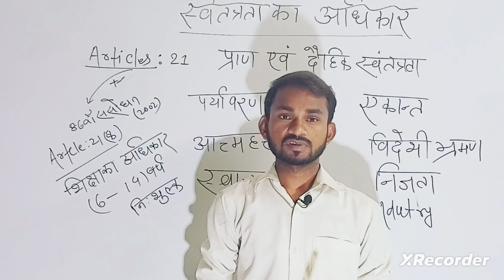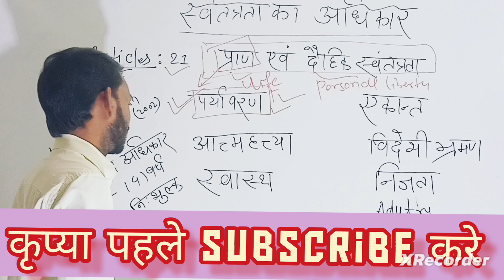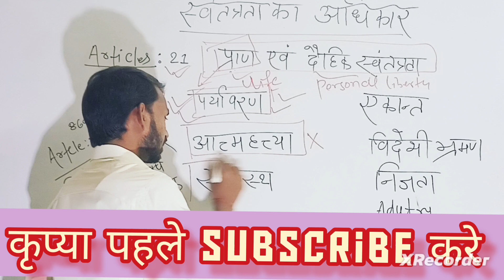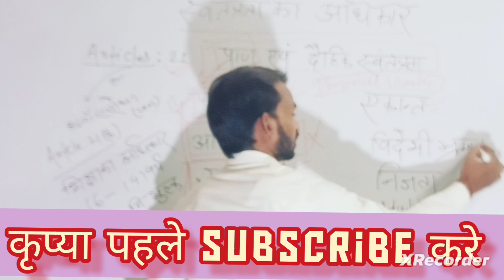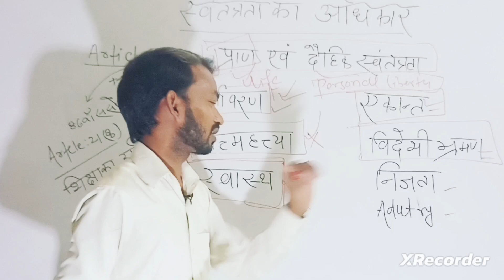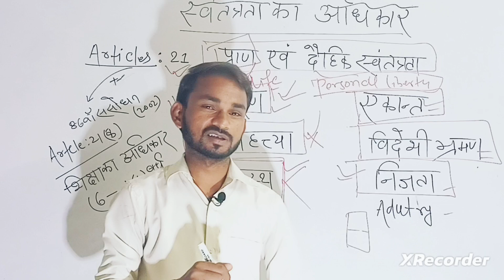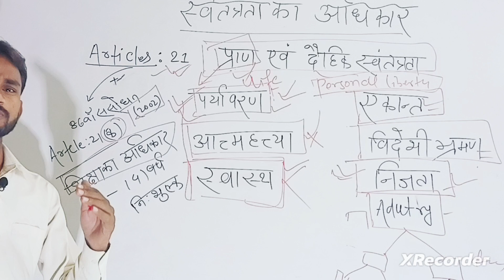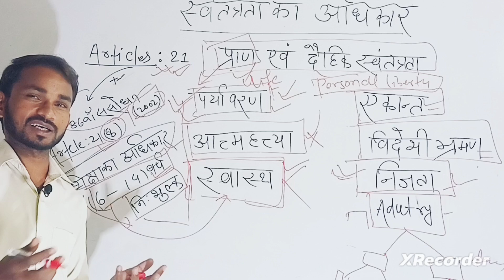article21 life and personal liberty|fundamentalrights#indianconstitution